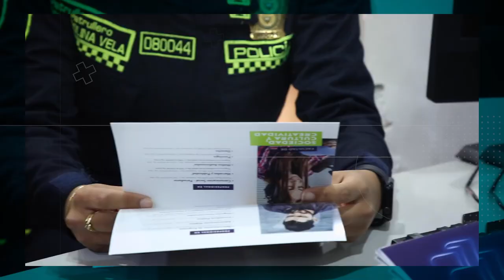Alianza Policía Nacional y Politécnico Grancolombiano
Si eres personal activo de la Policía Nacional tú y/o alguien de tu familia pueden acceder al convenio con el Poli.